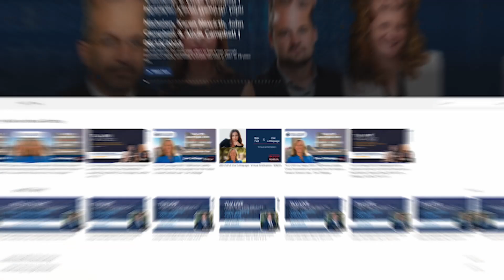Sach Oliver – Turning Early Losses into a Methodology for Success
“It wasn't all so sunny and shiny early on, taking those hits,” Sach Oliver says about his early trial losses. To get back up, he broke down his failures to make sure he’d never repeat them.

The result is a methodology for success that Sach describes in Depositions Are Trial, his new book that he will teach at TLU Vegas. In a preview with host Dan Ambrose, Sach highlights foundational elements of his techniques – starting with the art of establishing the timeline in depositions because, as he’s learned, jurors find timelines influential. From physical strategies – like scouting out the courtroom before trial to prepare for setting up displays – to verbal strategies – like telling the client’s story so it sticks in jurors’ minds – Sach outlines the lessons he’s learned and is eager to share.

Episode Snapshot
* The methodology that Sach developed and shares in his book Depositions Are Trial
* One of the three most influential factors for jurors and how to provide it to them
* When you’re in “trial mode,” the results skyrocket.
* Bold and a little crazy: Sach’s approach to burden of proof
* When it comes to the order of witnesses, think of building a sandwich
* The power of 3, from cross-examinations to your rebuttal

Train and Connect with the Titans
☑️   Sach Oliver

Amazon Music

Learn from Over 50 Top Trial Lawyers on every aspect of trial, including expert depos, taking and defending, jury selection, opening statement structure, directing & crossing experts, closing argument and rebuttal. triallawyersuniversity.com